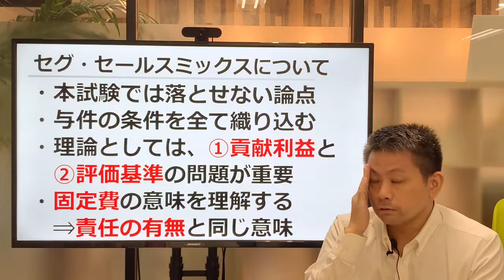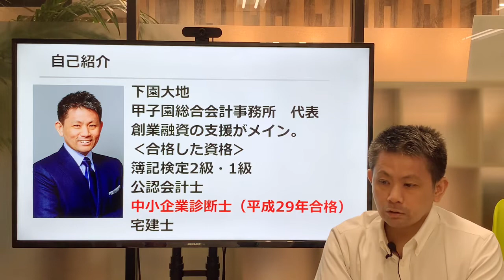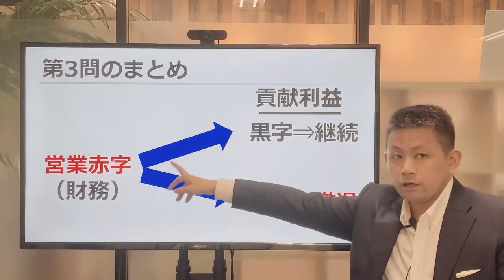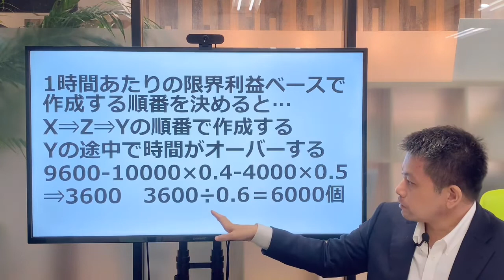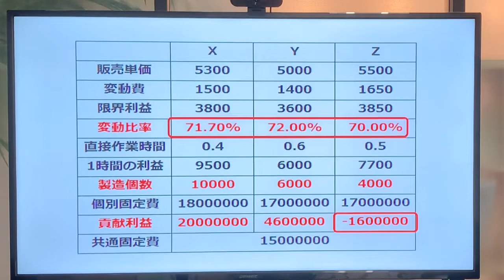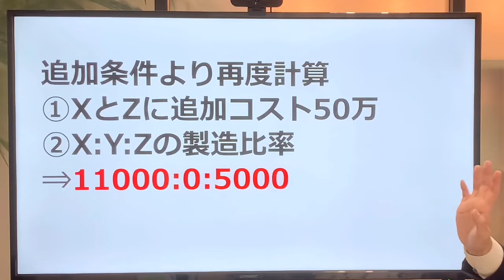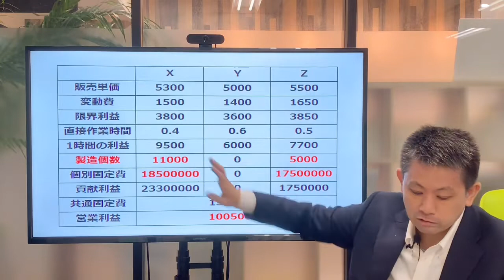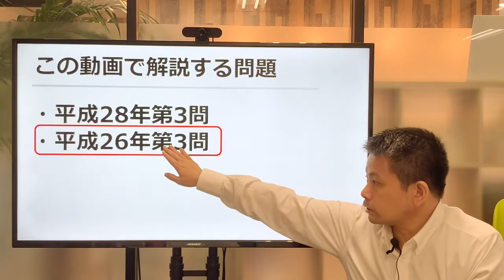【中小企業診断士・二次試験】事例Ⅳの分野別攻略動画！（セグメント編）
多くの受験生を悩ませている事例Ⅳ。その過去問の解説動画のからセグメントやセールスミックスに関する問題を分野別まとめた動画を作成しました。今回の動画の対象は平成28年第3問と平成26年第3問です！特に独学でテキストの文字を追うだけではわからないという方へ、カンタンな言葉を使って合格するためには落とせない問題に注力して解説しています。